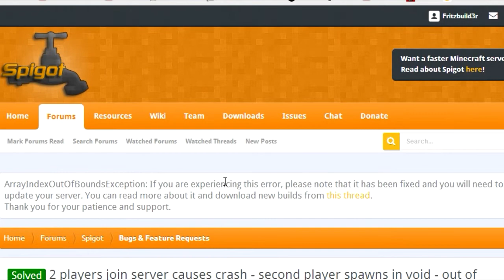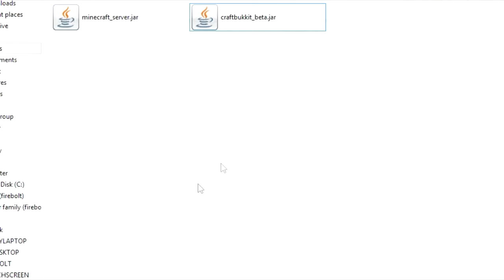Minecraft Sever Crashes When Two Players Join SOLVED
This is a problem with every spigot and craftbukkit and you must update these JARs!